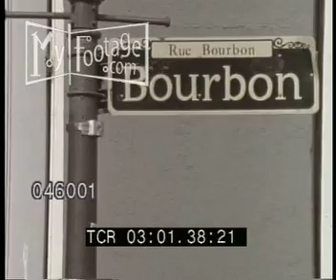New Orleans, Bourbon Street Sign